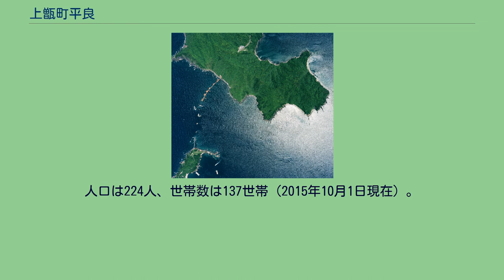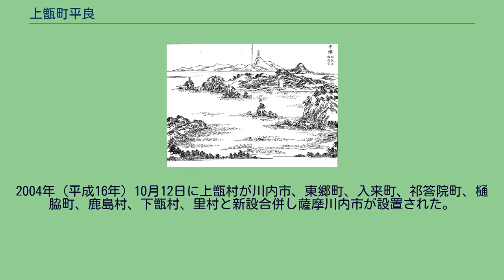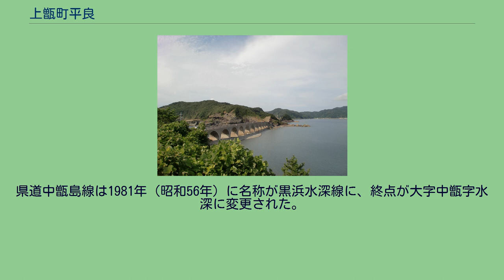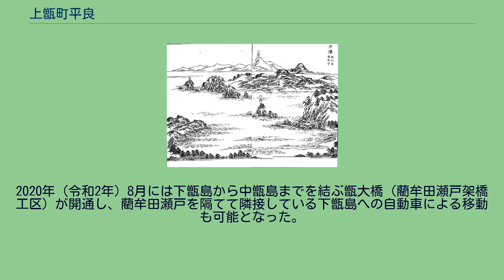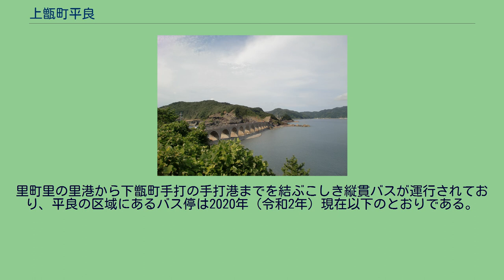上甑町平良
日本 」 鹿児島県 」 薩摩川内市 」 上甑町平良 上甑町平良（かみこしきちょうたいら）は、鹿児島県薩摩川内市の大字。
旧薩摩国甑島郡甑島郷平良村、甑島郡上甑村大字平良、薩摩郡上甑村大字平良。
面積は7.3平方キロメートルである。
上甑町平良の区域は中甑島の全域に当たる。
中甑島は平良島とも呼ばれる。
寛政11年（1799年）から3年かけて湖沼を掘削し築港された平良港は良港として知られており、薩摩藩の密貿易の中継地として栄え、台風時の避難港ともなった。
旧上甑村の南西部、甑島列島の中部にある中甑島の全域が当大字の範囲となっている。
中甑島のことを平良島ともいい、現地においては島のことを指して単に「平良」と呼ばれることが多いという。
字域の北方は海を隔てて上甑町中甑、南西は藺牟田瀬戸を隔てて鹿島町藺牟田（旧鹿島村）が接しており、その他は東シナ海に接している。
集落は平良港付近に多く所在している。
集落には平良郵便局があり、かつては小学校や中学校が置かれていた。
「上甑村郷土誌」によれば、平良という地名は集落付近だけ広い平地があったことから一字で「平」と書かれていたが、古来より地名は二字を原則としていたことから良の字を付けて「平良」としたとされている。
2015年（平成27年）3月16日に甑島列島の区域を対象とした国定公園として「甑島国定公園」が指定された。
集落を除いてほぼ全域が国定公園の区域に含まれており、2015年（平成27年）3月16日の鹿児島県告示「甑島国定公園区域内における特別地域の指定」により一部が特別地域に指定された。
「上甑村郷土誌」によれば上甑町平良の小字は以下のとおりである。
平良村の村高は「三州御治世要覧」では55石余、「旧高旧領取調帳」では62石余であった。
江戸時代の測量家である伊能忠敬が著した「九州東海辺沿海村順」によれば平良村の家数は172であったと記録されている。
「元禄国絵図」によれば上甑島との間は干潮時には「くしの渡り」と呼ばれ徒歩による移動が可能であり、満潮時には潮に浸かるため、船で移動したと書かれている。
寛政11年（1799年）に東海岸にある湖沼を掘削し平良港が建設され、後に密貿易の中継地として栄えた。
また台風の避難港ともなった。
江戸時代後期に薩摩藩が編纂した地誌である『三国名勝図会』では平良港について以下のように記述している。
平良港 上甑村の南面、平にあり、往古は此村を矢島と稱せしと可、人家漁釣を以て業とす、此所港なき故、風濤の時、土人患へとせしに、本府士長崎八右衛門隆近、當島に祗役す、此海邊に大池ある故に、其池を以て港を開かんとし、是を官に啓して報可を得、寛政十一年春三月、嵓を碎き、地を鑿て港を作る、三年にして、その功竣る、港口横十歩、深さ一丈三尺、港周廻十町四十歩、港内の深さ五丈餘、舟船の出入自在にして、風濤の患を免る、隆近が功勞永世に及ぶ、此港人煙頗る繁庶なり
—三国名勝図会第三〇巻 1889年（明治22年）に町村制が施行されたのに伴い、上甑島及び中甑島の全域にあたる中甑村、中野村、江石村、平良村、小島村、瀬上村、桑之浦村、里村の区域より上甑村が成立し、それまでの平良村は上甑村の大字「平良」となった。
1999年（平成11年）4月2日及び2001年（平成13年）2月2日に公有水面埋立地の区域を平良字池平に編入した。
2004年（平成16年）10月12日に上甑村が川内市、東郷町、入来町、祁答院町、樋脇町、鹿島村、下甑村、里村と新設合併し薩摩川内市が設置された。
この市町村合併に伴い設置された法定合併協議会において大字名については「従前の村名を町名とし、これを従前の大字名冠したものをもって、大字とする」と協定され、旧村名である「上甑村」の村を町に置換え、従前の大字名である平良に冠することとなった。
合併当日の10月12日に鹿児島県の告示である「 字の名称の変更」が鹿児島県公報に掲載された。
この告...